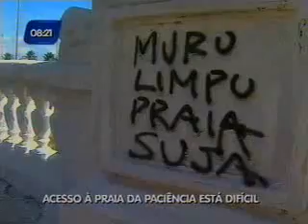Poluição praia da paciência